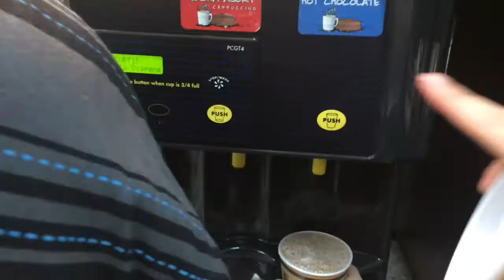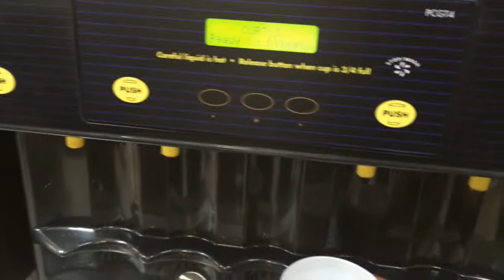Vlogmas Day 16|Haul, Donuts, Shopping|December 16th, 2014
♡STORE
1444 South Alameda Street
Los Angeles, CA